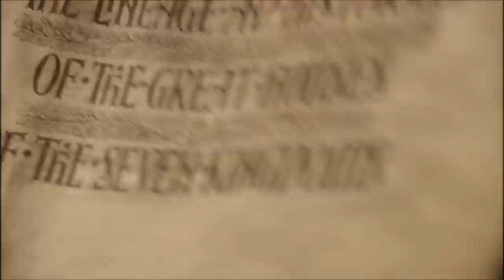Game of Thrones | Mhysa | Episode Revisited (Sn3Ep10)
Game of Thrones | Mhysa | Episode Revisited (Sn3Ep9)

Aaron and Beau review the tenth episode from season 3 of Game of Thrones, "The Rains of Castamere."